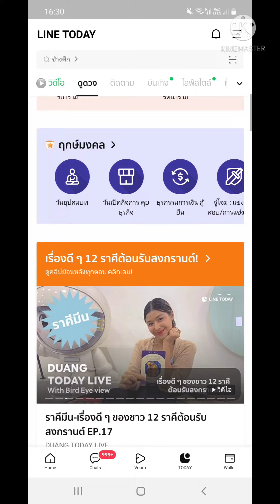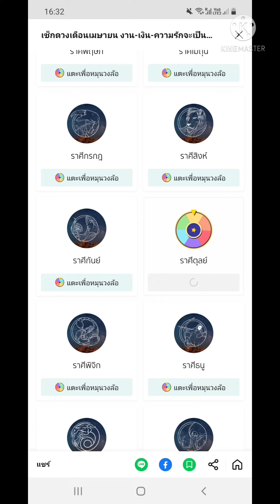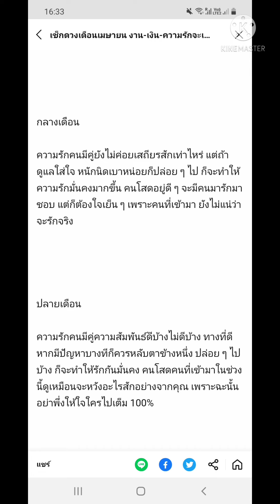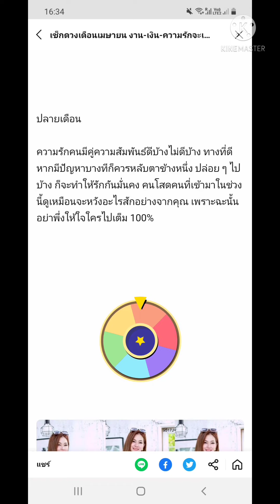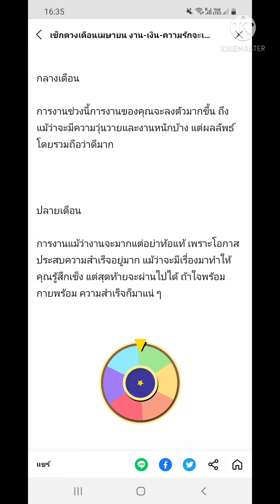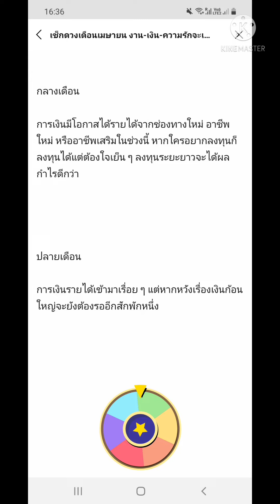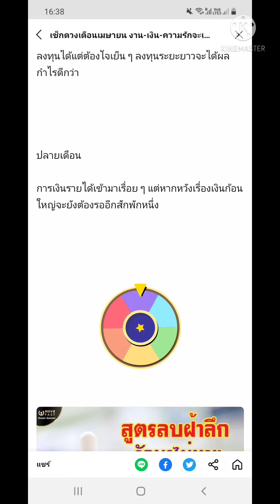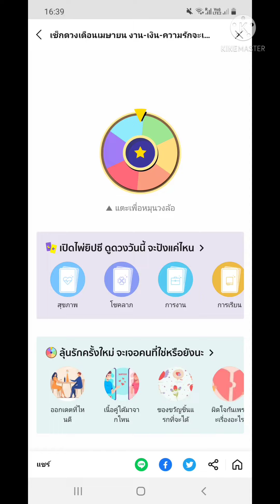ดูดวงราศีตุลย์ เดือนเมษายน ผ่านแอพไลน์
ใครเกิดราศีไหน อยากดูราศีไหน เข้าไปดูได้ในแอพไลน์ได้เลยนะคะ มีทุกราศี ถ้าไม่รู้อยู่ตรงไหน ดูตามคลิปได้เลยค่ะ